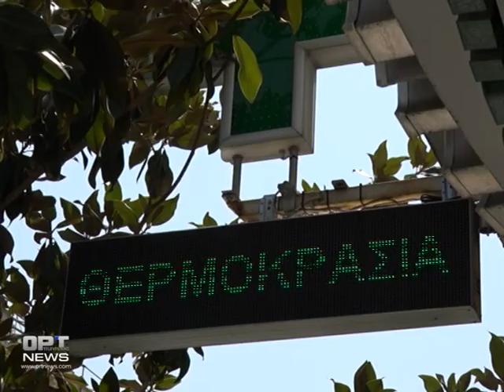Σε "καμίνι" μετατρέπεται για τα επόμενα 24ωρα η Ηλεία - Τι λένε οι μετεωρολόγοι